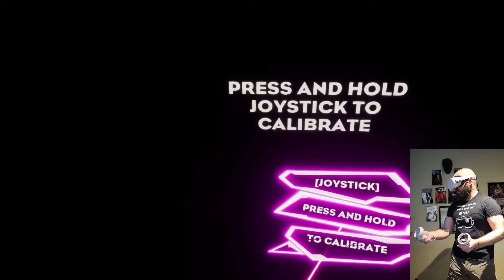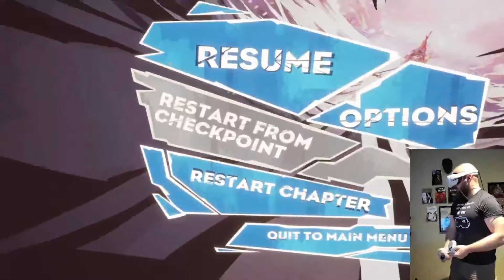Fracked 10 min Review!!! It's horrible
Fracked 10 min Review!!! Its horrible

For all of our communities, click below!